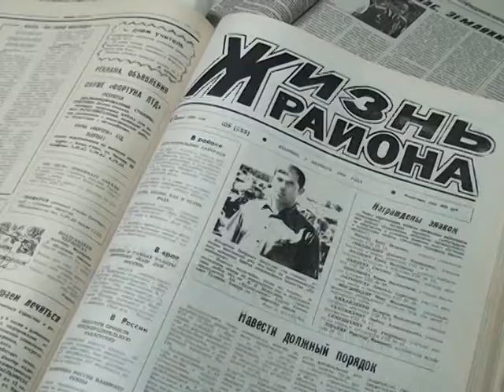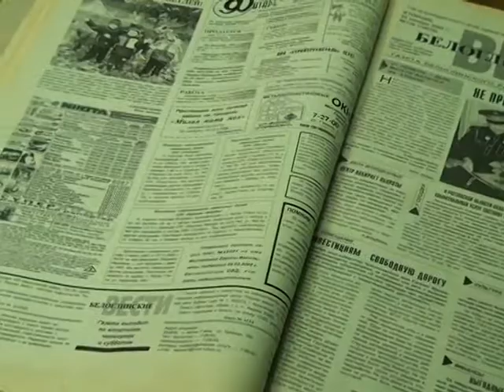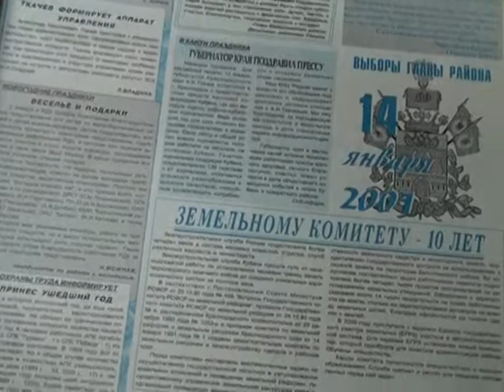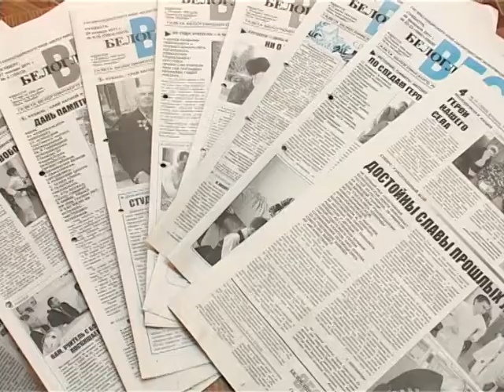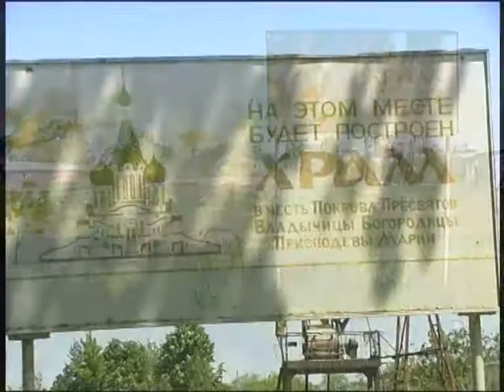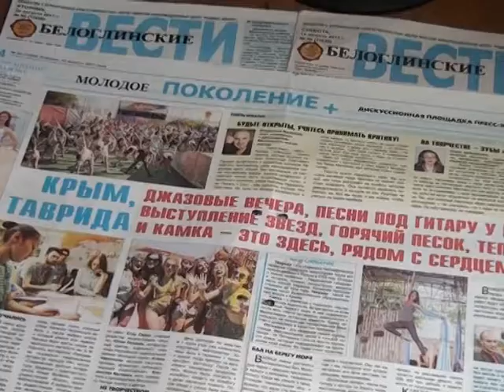БИЦ "Родная земля" 20 лет